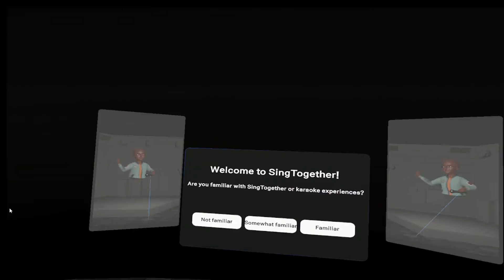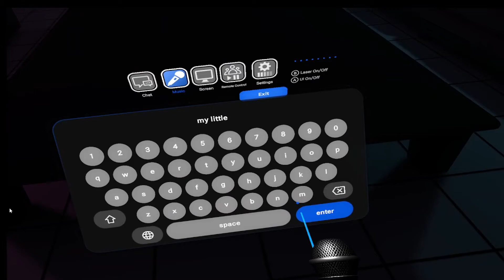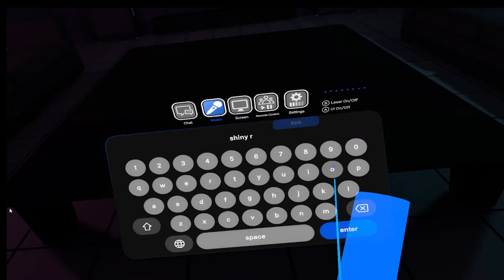I PLAYED STEAMVR GAMES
i started this new series on my yt channel playing steamvr games that o have that is not gorilla tag i only played 2 today but i think i will be joining the series making gatg great again

see yall in the next video